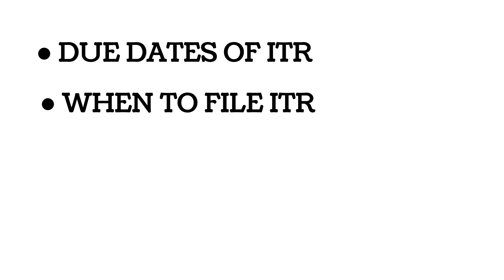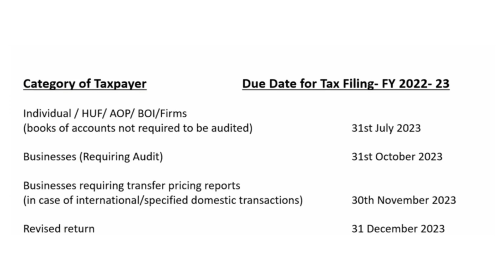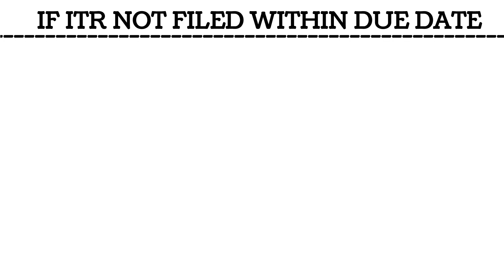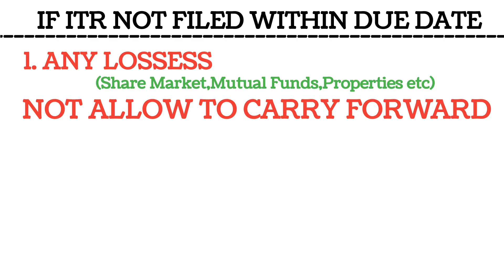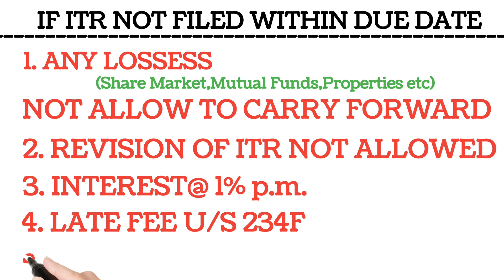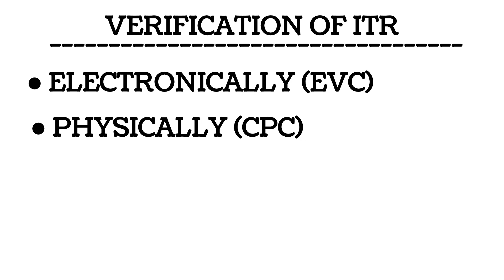Income tax Return Filing Due Dates for A.Y 23-24| ITR kab tak file karni hai A.Y 23-24|ITR 1 FILING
income tax
itr 4
itr
itr filing
itr filing start date for ay 2023-24
2023-24 itr filing date
how to file income tax return 2023-24
ca
ca sumit sharma
tds
tcs
hacks
tax 2023
tax saving
tips
how to file income tax return ay 2023-24
tricks
itr 1 filing online ay 2023-24
ca guru ji
tax saving hacks
ay 2023-24
income tax registration
how to
itr 1
how to file
gst
accounting
gst 2023
gst regsitration
itr forms
study wudy
gst returns
when to file income tax return
ay 2023-24 itr filing start date
itr 2023 24 start date
income tax return filing fy 2022-23
itr filing online ay 2023-24
how to file itr for ay 2023-24
commerce wale
itr forms for ay 2023 24
when itr filing starts for ay 2023-24
income tax return filing
itr filing ay 2023-24
itr filing start date ay 2023-24
itr 23-24
when itr filing starts
ay 23-24 itr start date
how to fill itr online
how to fill itr 4 online 2023-24
itr 4 kaise bhare in hindi
how to fill income tax return form online
itr4s filing in hindi 2023-24
itr 4 filing online 2023-24
itr4s filing in hindi
income tax return filing 2023-24 itr 4
itr filing for ay 2023 24
inome tax due dates
gst due dates
ay 23.24 tax saving
itr due dates
itr filing due dates for ay 23-24
how to file itr 1 for ay 2023-24
itr for assessment year 2023-24
itr filing 2023
itr file kaise kare 2023-24
income tax e filing portal
how to fill itr 2023-24
itr 2023-24
ais
26as
itr 3
how to fill itr
income tax update
itr documents
itr kaise bhare
itr for salaried
e filing
rts professional study
itr 1 filing online for ay 2022-23 (fy2021-22) - salaried person income tax return (itr) कैसे भरें?
income tax updates 2023
income tax return ay 2023-24
itr form 2023-24
fy 2022-23
online itr 1
income tax returns in telugu
itr 1 filing
itr filing online 2022-23 self employed
itr filing date for ay 2023 24
itr filing last date for ay 2023-24
new itr forms for ay 2023-24
itr kise bharna chahiye
crypto tax software
army person itr 2023-24
itr start date 2023 24
compulsory itr
itr mandatory for individual
itr file kon karta hai
itr kon bharta hai
itr kon kon bhar sakta hai
income tax kise bharna chahiye
new income tax form 2023-24
who should file income tax return
who file income tax return
who has to file income tax return
who to file income tax return
who is required to file income tax return
personal finance
yadnya investment academy
invesment
income tax return 2023 24
income tax return last date
income tax return due dates
how to file itr 4 in 2023
nil itr for small business. itr 4 filing ay 2023-24 business
documents required for income tax return
itr 1 file
documents required for income tax return filing in india
how to file income tax return for salaried person in telugu
itr telugu
how to file itr online telugu
how to file itr1 telugu
itr online kaise bhare
incometax gov in
itr filing in telugu
when online itr available
itr 4 form
itr 1 online filing 2023-24
how to file itr telugu
online itr form 2023-24 kab aayega
itr1 e filing 2022-23
itr 4 verification error
validation error in itr 4
e filing itr 4
itr 4 excel utility
itr 4 explained
itr 4 e verify kaise kare
who can file itr 4
itr 4 computation
itr filing online 2022-23 telugu
live itr 4 filing for ay 2023 24
gst update
how to file income tax return salary person with new income tax portal for ay 2021-22 & fy 2020-21
income tax return filing ay 2023-24 live step by step | how to file itr 1 ay 2023-24 utility excel
income tax return (itr 1 and itr 4) for ay 2023-24 available on efiling portal | online itr filing
itr filing for ay 2023 24 telugu
gst returns and due dates
due dates for income tax and gst for may 2023
itr 2023-24 full demo
itr filing step by step
kya itr bharna jaruri hai
income tax return filing demo
it return
itr return
itr 1 excel utility 2023-24
itr 1 offline filing
itr 1 filing 2023-24
itr 1 kaise bhare
income tax 2023-23
how to file itr 1 ay 2023-23
itr 1 filing online
itr 1 filing offline
itr 1 excel utility
income tax return 2023-21
itr online filing
itr filing ay 2023-24 update
itr schema for ay 2023 24